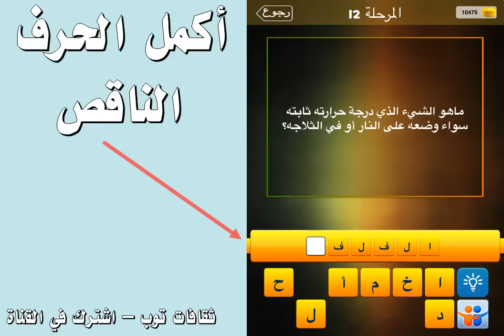ما هو الشيء الذي درجة حرارته ثابته سواء وضعه على النار او في الثلاجة ؟